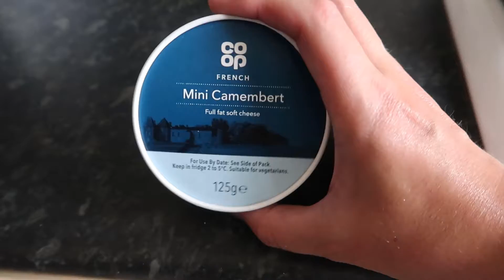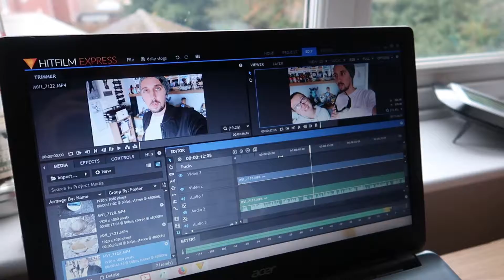Cheeeese | We need new editing software!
Happy cheeeesey Saturday to you all! We've been busy doing stuff so we didn't film much today, but still...enjoy!

Camera equipment we use:
iPhone 5S/7